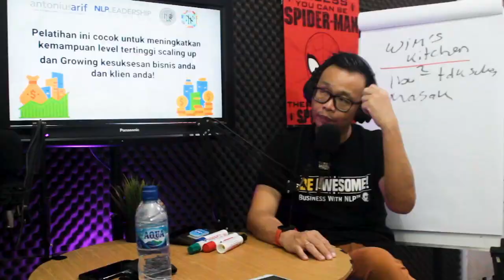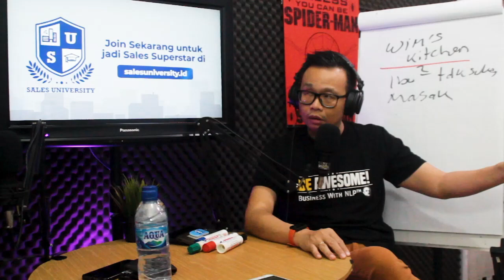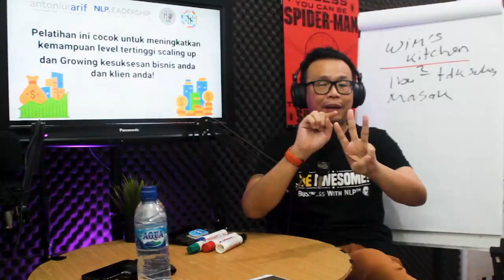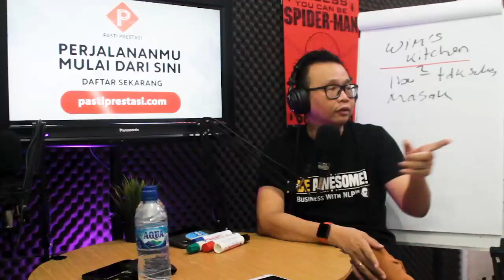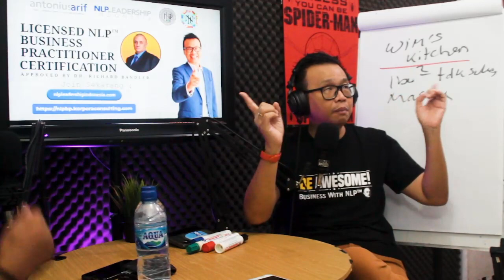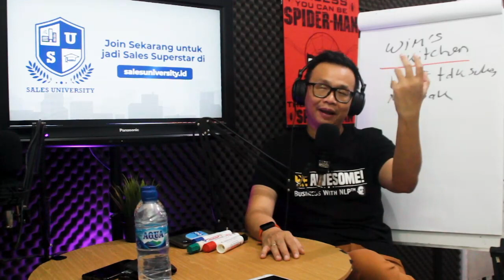KONSULTASIBARENGCOACHARIF SERING DITOLAK❓ KOMPETITOR BANYAK❓ SALES HARUS APA❓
KONSULTASIBARENGCOACHARIF KonsultasiBarengCoachArif SERING DITOLAK❓ KOMPETITOR BANYAK❓ SALES HARUS APA❓

00:00 intro
00:40 Persiapan handling objection
02:56 Unique selling proposition
04:00 Mengatasi mental block - perfectionist dan membahas meta program
08:00 Tentukan langkah pertama
14:54 Pelajari apa yg kurang dari produk kita
21:00 Belief system

Bila teman-teman mendapatkan manfaat dari video ini, silahkan klik subsbcribe, like dan share yaaa

Dapatkan 3  Teknik Cara Mengatasi Keberatan secara Lengkap dan Gratis, klik link ini :